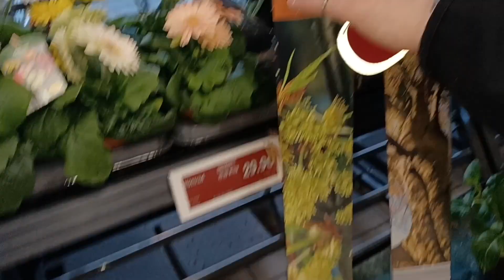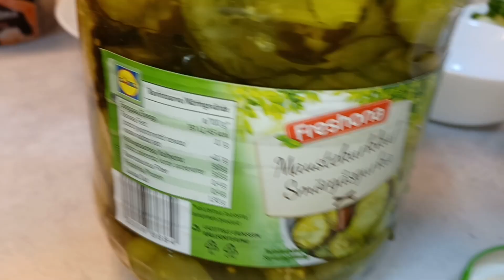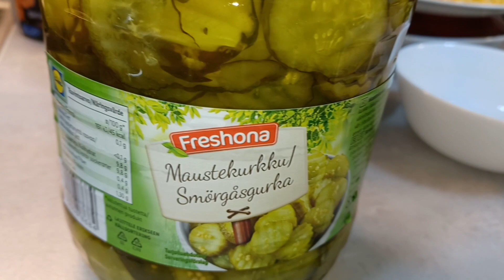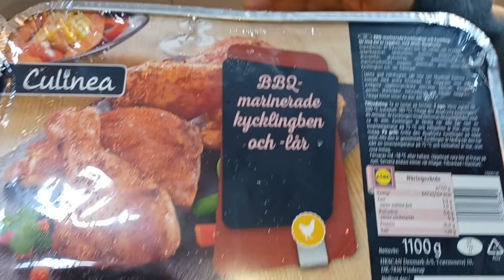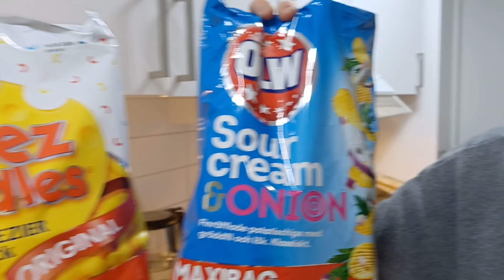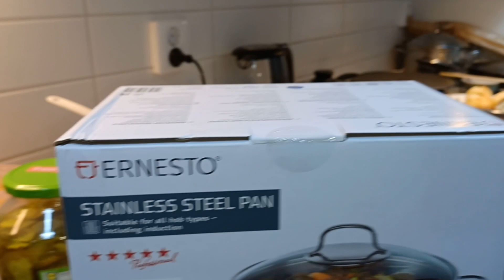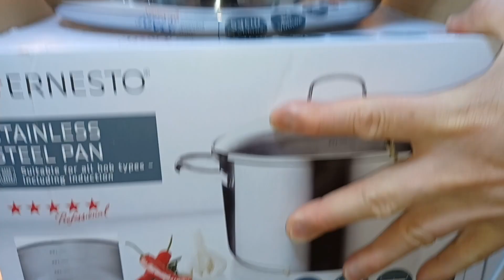đón mùa xuân về | Kênh Cuộc Sống Người Việt Bắc Âu